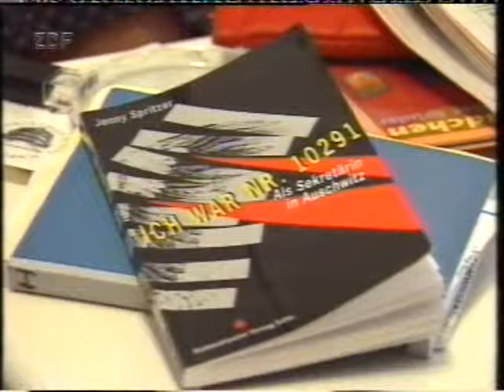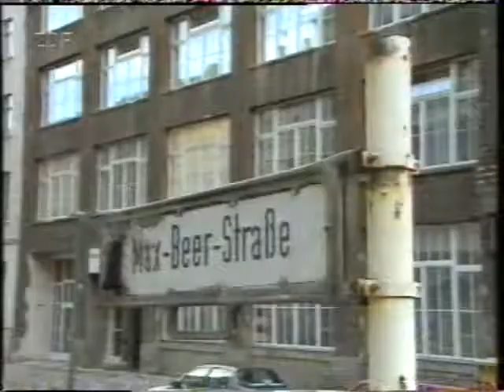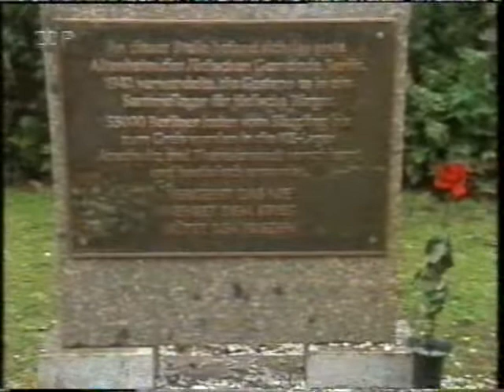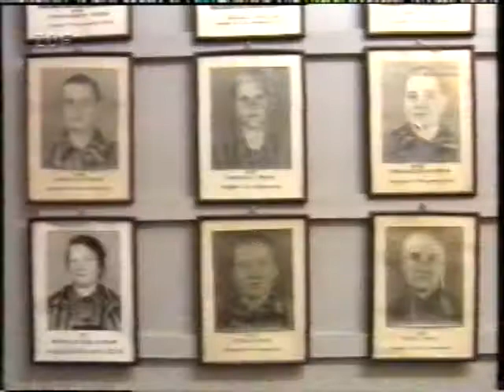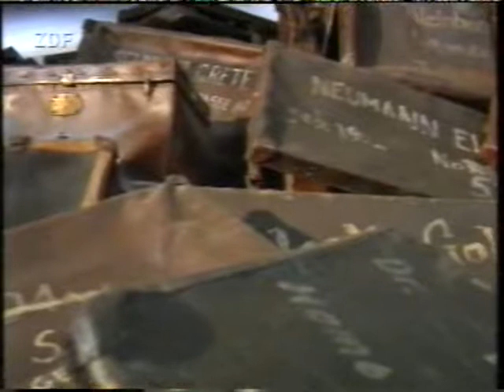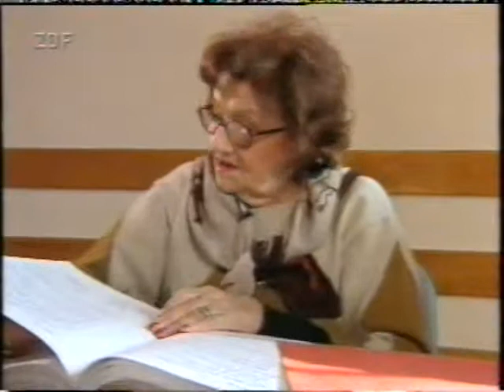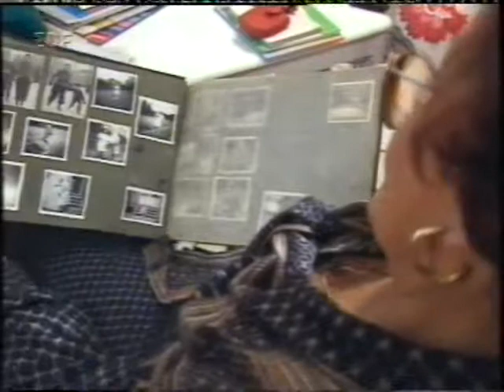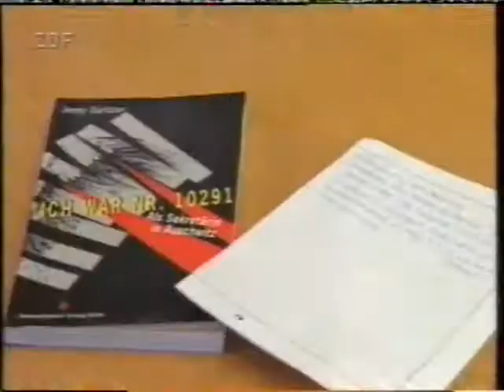Buchhalterin des Todes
De Jodenvervolging in de Tweede Wereldoorlog heeft geleid tot ontzettend veel leed. Velen stierven in de concentratiekampen, slechts enkelen overleefden. Zo ook Jenny Spritzer. Zij werd in het concentratiekamp te werk gesteld als administratief medewerkster. Dat is uiteindelijk haar redding geweest. Echter, zij zag vele honderd duizenden anderen die werden vergast. Op 27 januari 1995 vertelde zij over haar rol, haar tweestrijd en haar angsten. Zij schreef het boek 'Ich war 10291', als Sekretärin in Auschwitz. Zij was de 'Buchhalterin des Todes.'